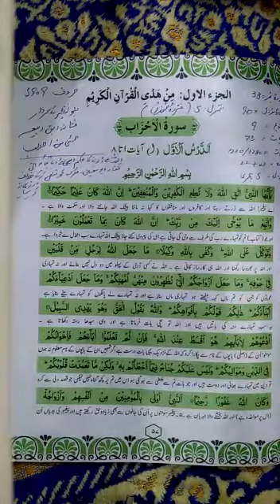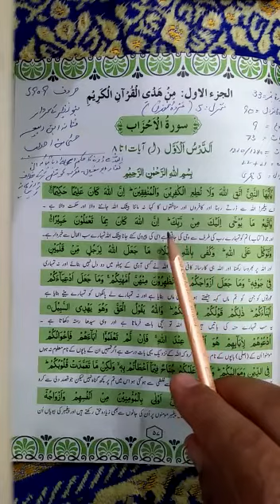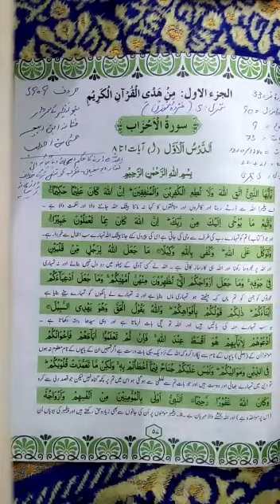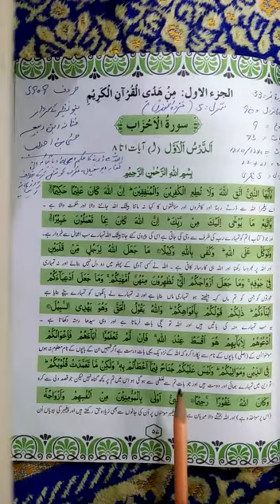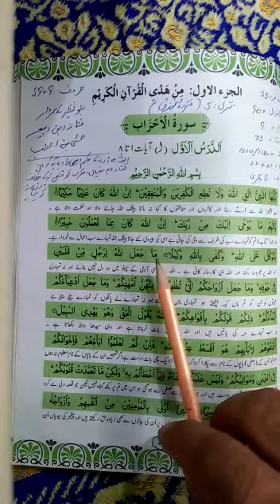ISLAMIAT CLASS 10 | LECTURE NUMBER 1